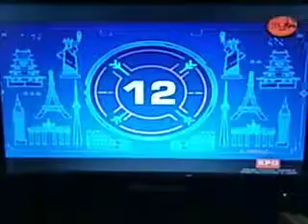MYX INTERNATIONAL TOP 20: NUMBER 12 (JUNE 15, 2019)